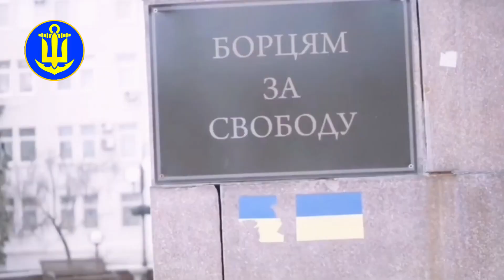Бердянськ - це Україна/Berdyansk is Ukraine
Документальна хроніка українських мітингів у тимчасово окупованому Бердянську в лютому-березні 2022 року.

Незламні бердянці протестами зустріли російських військових з першого дня окупації, 27 лютого, і далі щодня виходили на мітинги аж до 20-х чисел березня

Documentary chronicle of Ukrainian rallies in temporarily occupied Berdiansk in February-March 2022

The indomitable citizens of Berdiansk met the Russian military with protests from the first day of the occupation, February 27, and then went to rallies every day until the 20th of March

✅Читаєте і дивитесь відео «БердянсЬк online», бо для вас важливо те, що тут публікується?

🇺🇦Підтримайте інформаційно-партизанський рух:

⚫️Монобанк

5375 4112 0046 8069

🟢ПриватБанк

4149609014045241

✊Разом до перемоги та деокупації🇺🇦